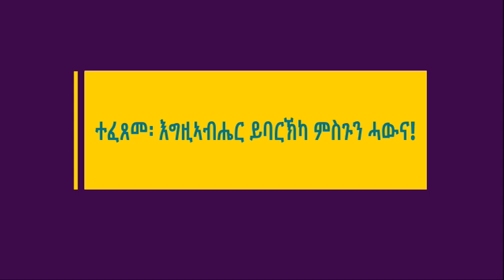"ገዛእ ርእስኹም መርምሩ" (2ቆሮ 13፡5) ሓው ምስግና ጊላዝጊ ፡ 1ይ ክፋል